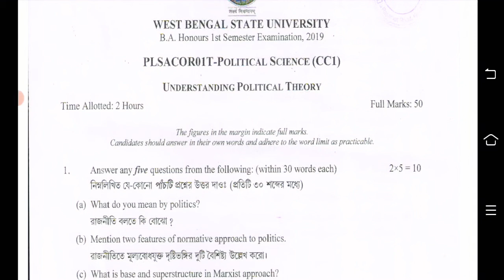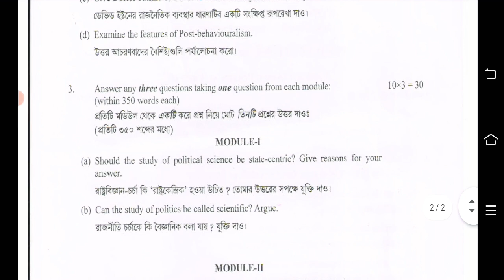West Bengal State University 1st Semester Political Science Honours Question Paper 2019.CC-1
West Bengal State University first semester political science Honours question paper 2019. 1st semester Political Science question paper. first semester political science Honours suggestion. first semester political Science question paper.1st semester political Science question paper

Pdf-দরকার হলে জানাতে একদম ভুলবেনা।